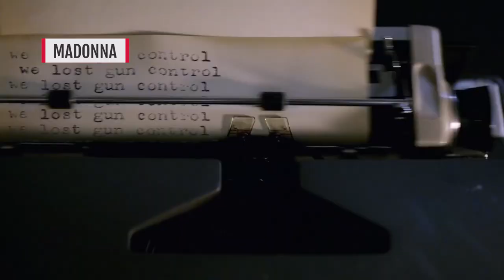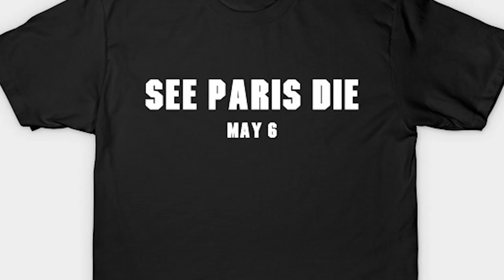Actresses Who Could Use Some More Acting Lessons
Hollywood is home to some of the most talented actresses in the world. Meryl Streep is a national treasure, and Tinseltown has continued to introduce countless up-and-coming stars who have delivered stellar and memorable performances on the big and small screens.

However, it’s no secret that Hollywood is not all about talent, and plenty of actors and actresses with head-turning looks have been known to slip through the cracks to star in leading roles.

Unfortunately for these leading ladies, looks get you through the door, but talent sustains an acting career. Here are a few actresses who could use some more acting lessons.

Tara Reid | 0:00
Lindsay Lohan | 1:56
Madonna | 3:21
Paris Hilton | 4:56
Demi Moore | 6:14
January Jones | 7:20
Milla Jovovich | 8:21
Kate Hudson | 9:28
Megan Fox | 10:41
Jennifer Love Hewitt | 11:48